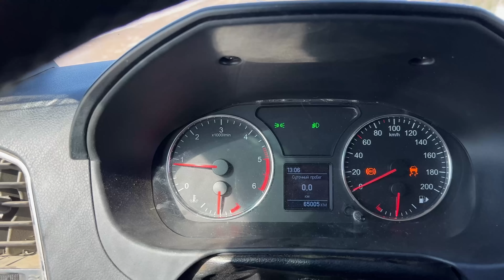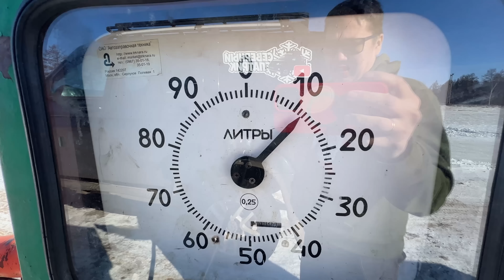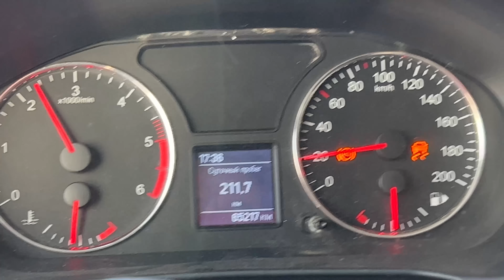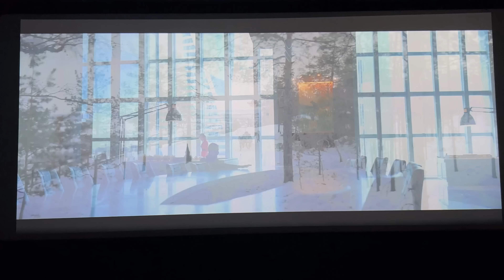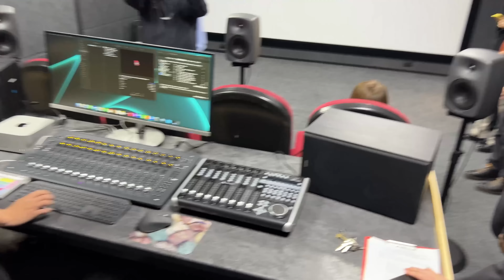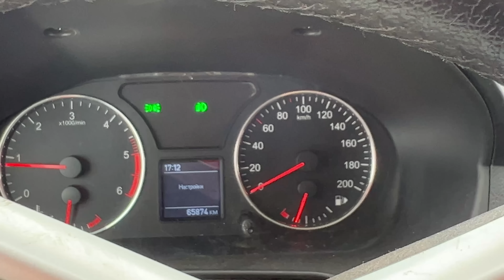Еду на встречу с ГЛАВОЙ РЕСПУБЛИКИ САХА (ЯКУТИЯ) Николаевым Айсеном Сергеевичем. С днем Республики!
Меня позвали на встречу с Ил Дарханом и я не раздумывая сел в свой УАЗ ПАТРИОТ и поехал в г.Якутск на 900км.

Помощь каналу:
СБ 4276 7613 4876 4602